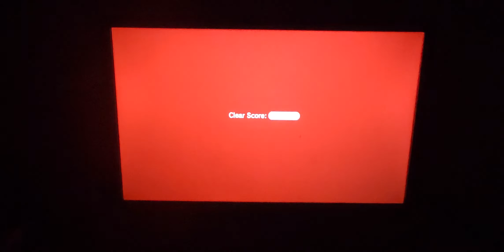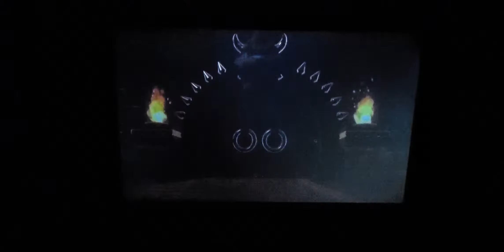Let's Play Super Mario 3D World + Bowser's Fury Part 3: World 1 (Levels 1-5, Cap. Toad, 1-Castle)